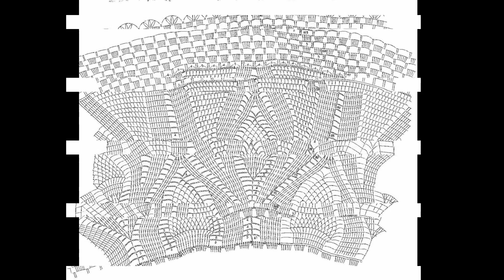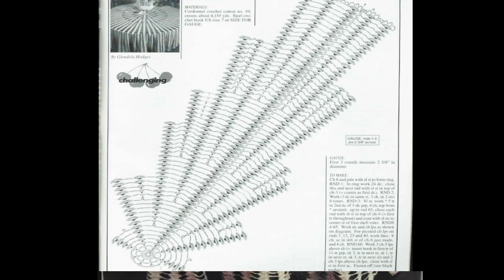Gorgeous and elegant crochet white tablecloths and table cover designs